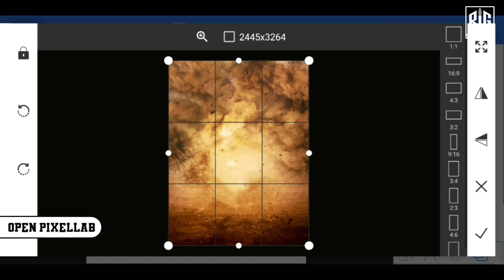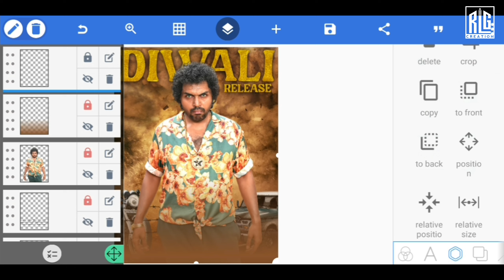Design5: Japan Movie Poster Design | Karthi | Anu Emmanuel | GV Prakash | Raju Murugan | GowthamRLG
Watch the Release Poster Design Making of "Japan" starring Karthi, Anu Emmanuel, Sunil and others. Directed by Rajumurugan. A GV Prakash Kumar musical delight!

photo manipulation photoshop tutorial photoshop manipulation Tutorial photo manipulation tutorial fantasy photo manipulation

Out Now Link 👆

Japan Movie Poster Design | Karthi | Anu Emmanuel | GV Prakash | Raju Murugan Dream warrior Pictures